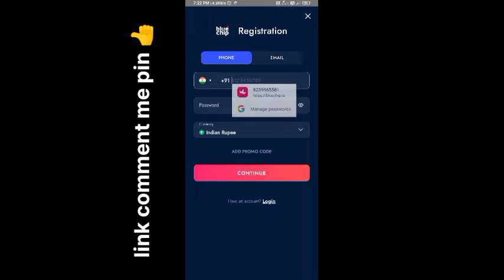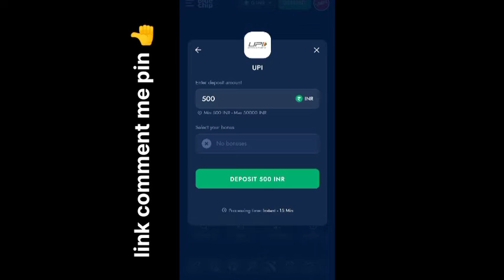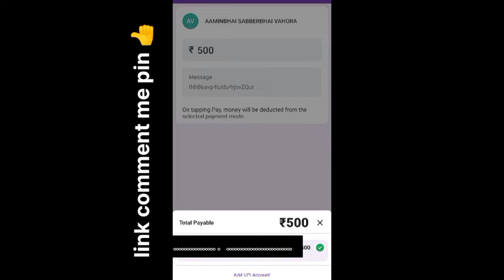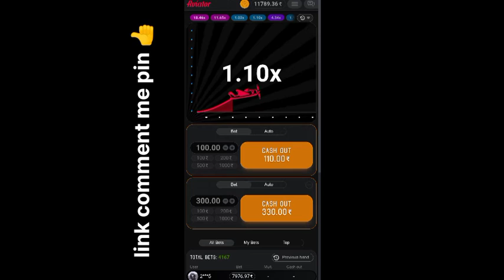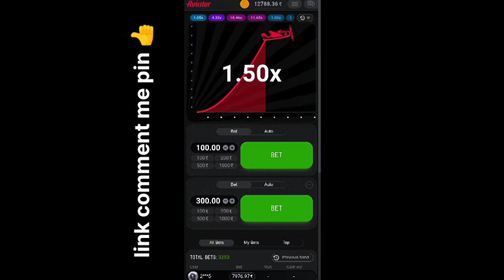blue chip || blue chip game earning kaise kare || blue chip affiliate marketing account kaise banaye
link comment me pin